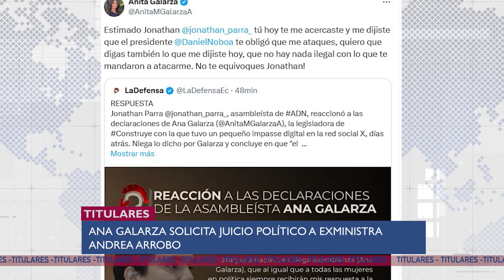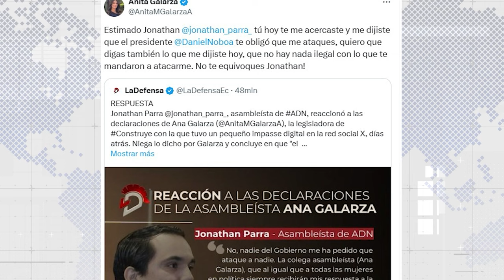ROMO en su gira de medios dice cositas y Ana Galarza solicita juicio a Arrobo, UNEWS 24/04